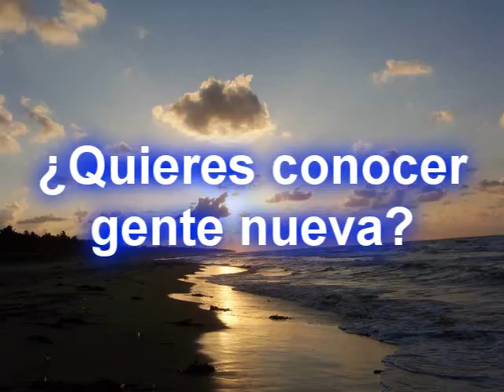Junio 2012 Convocatoria A Nuevo Canal Colaborativo (Aun abierta)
(CONVOCATORIA AÚN ABIERTA)

No importa
-tu sexo (si eres hombre o mujer)
-cuantos suscriptores tengas
-si tienes muchas visitas
-la calidad de video
-si estan bn editados o son toma continua

Lo que importa es tu actitud al hacerlos

Envianos una video respuesta cumpliendo con todas las caracteristicas del video
y nosotros te contactaremos

ESTA CONVOCARIOA SE VUELVE A ABRIR PARA TI

Los dias disponibles son Sábados y posiblemente Domingos c: